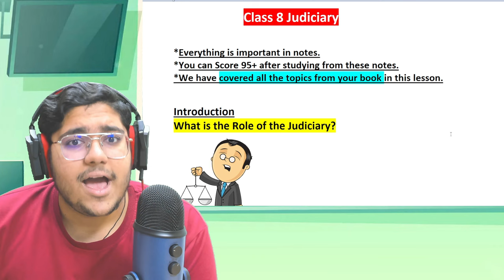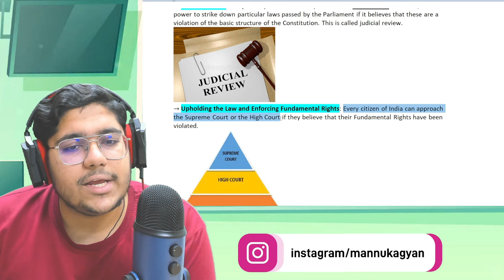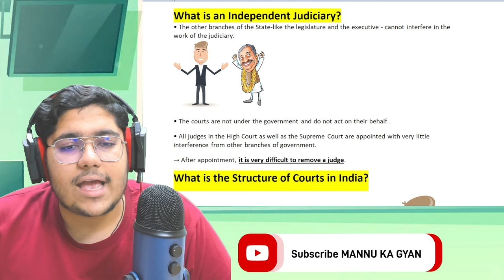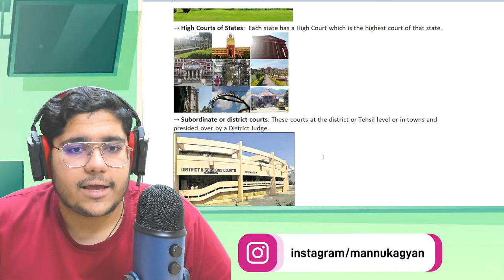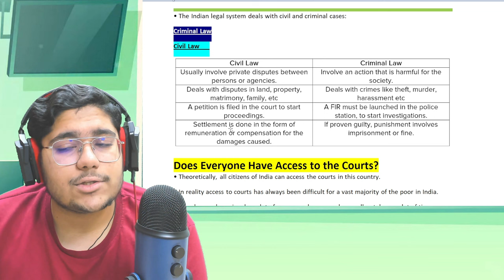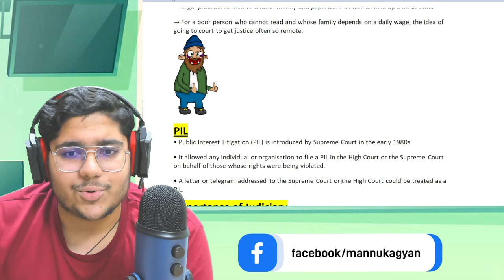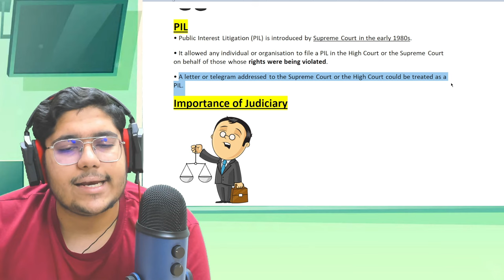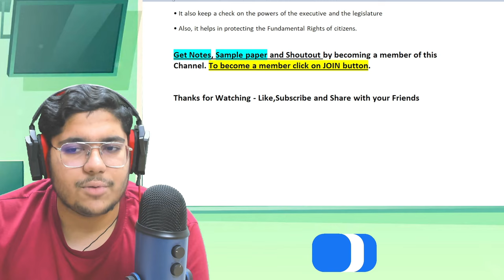Judiciary | Class 8 Civics Chapter 5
✔️  class 8 civics chapter 5 - Judiciary | Class 8 civics | Judiciary
✔️  judiciary class 8
✔️  class 8 judiciary
✔️ Judiciary Full Chapter Class 8 Civics | CBSE Class 8 Civics Chapter 5
✔️ Class8th Civics chapter 5 Judiciary part 1 full explanation हिंदी में